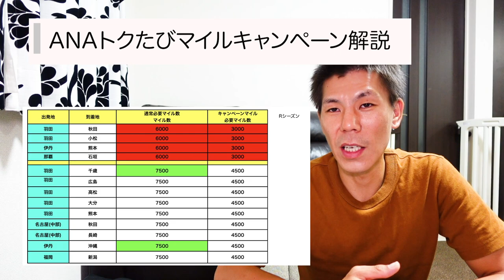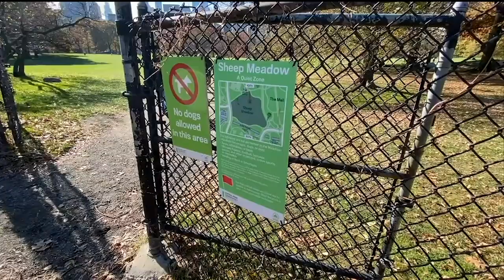【ANA/クレジットカード】ANAトクたびマイルキャンペーンとアメリカンエキスプレスクレジットカード限定オファーキャンペーン解説!!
２０２０年７月１日より始まったアメックスクレジットカードとANA今週のトクたびマイルキャンペーン解説！！
【目次】

00:35アメリカンエキスプレス限定オファー
05:45ANAトクたびマイルキャンペーン

☑️使用機材